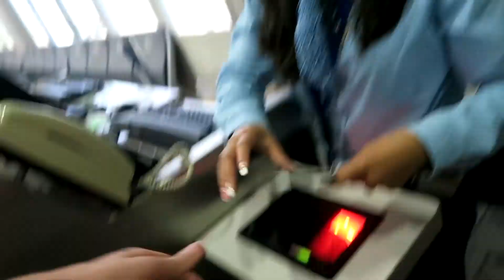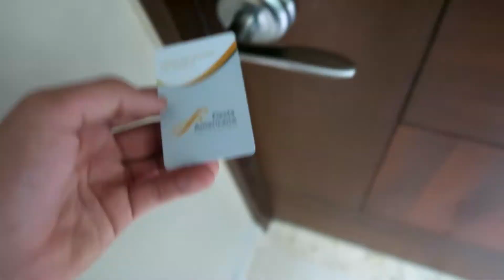VLOGGING TO MEXICO! THE LIFE OF X #2 DAILY VLOG!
YOOOO WHAT UP PLAYAS! Its ya boi DoubleX back at it again with another hot popping video! This time, it's Mexico edition baby! So even though I'm going on vacation, I really wanted to continue to vlog and upload from Mexico! So today I present the first of many vlogs from this beautiful country! See ya guys later, and thank you again for the support!